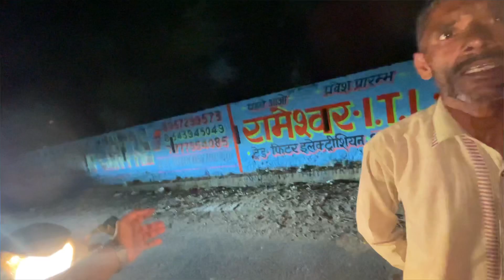How I started an High Paid KULFI Business🔥🔥🔥 - Best in this season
Title: Pehelwani: A Celebration of Tradition and Strength

Introduction:
Pehelwani, a traditional form of wrestling that originated in the Indian subcontinent, holds a significant place in the cultural heritage of the region. This ancient sport showcases not only physical strength and agility but also embodies the values of discipline, respect, and perseverance. In this essay, we will explore the origins, techniques, and cultural significance of Pehelwani, highlighting its enduring popularity and its role in preserving a rich cultural tradition.

Historical Origins:
Pehelwani traces its roots back to ancient times when it emerged as a means of combat, physical training, and self-defense. Its origins can be found in the traditional wrestling styles practiced in the region, influenced by the Persian, Greek, and Central Asian wrestling techniques. Over the centuries, Pehelwani evolved and developed its unique characteristics, becoming an integral part of the cultural fabric of the Indian subcontinent.

Techniques and Training:
Pehelwani is a discipline that combines physical strength, agility, and technique. Wrestlers, known as pehelwans, undergo rigorous training to enhance their skills and prepare for competitions. The training includes a focus on physical conditioning, flexibility exercises, and the mastery of various grappling techniques. Pehelwani emphasizes a holistic approach, incorporating dietary regulations, meditation, and discipline to achieve peak performance.

The Akhara: The Sacred Wrestling Arena:
The akhara, a clay or dirt pit, serves as the sacred wrestling arena for Pehelwani. It is not merely a physical space but a spiritual and cultural center. Akharas are considered sanctuaries of knowledge and are often headed by revered coaches or trainers known as ustaads. These ustaads play a vital role in passing down the knowledge and traditions of Pehelwani to the next generation, ensuring its continuity.

The Langot: Symbol of Tradition and Identity:
In Pehelwani, wrestlers wear a distinctive attire called a langot, a loincloth that symbolizes their commitment to tradition and their identity as pehelwans. The langot, typically made of cotton, is a simple garment that allows freedom of movement while engaging in wrestling bouts. It serves as a reminder of the historical significance and cultural heritage associated with Pehelwani.

Cultural Significance and Modern-day Impact:
Pehelwani is more than just a sport; it is deeply rooted in the cultural identity of the Indian subcontinent. It is celebrated through tournaments and festivals, attracting participants and spectators from all walks of life. Pehelwani events foster a sense of community and unity, transcending social and regional barriers. Moreover, Pehelwani promotes discipline, perseverance, and respect, imparting valuable life lessons to its practitioners.

Preserving Tradition and Inspiring Future Generations:
In the face of modernization and changing societal dynamics, Pehelwani faces challenges in maintaining its relevance. However, efforts are being made to preserve and promote this ancient sport. Organizations, cultural institutions, and dedicated individuals are working towards organizing tournaments, establishing training centers, and documenting the history and techniques of Pehelwani. These endeavors aim to ensure that future generations embrace and appreciate the legacy of this traditional wrestling form.

Conclusion:
Pehelwani stands as a testament to the rich cultural heritage of the Indian subcontinent. Through its history, techniques, and cultural significance, it represents more than just a physical sport but a celebration of tradition, strength, and values. As Pehelwani continues to inspire and unite people, it remains a symbol of the resilience and timeless allure of traditional sports, leaving an indelible mark on the cultural tapestry of the region.